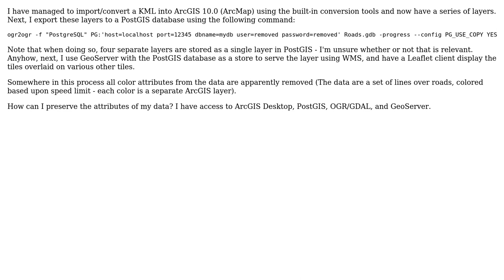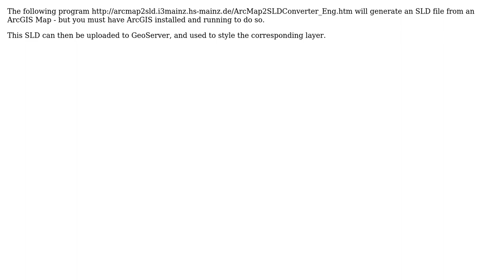GIS: Exporting layers from ArcGIS into PostGIS while preserving attributes such as color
With thanks & praise to God, and with thanks to the many people who have made this project possible! You are responsible for your own actions.